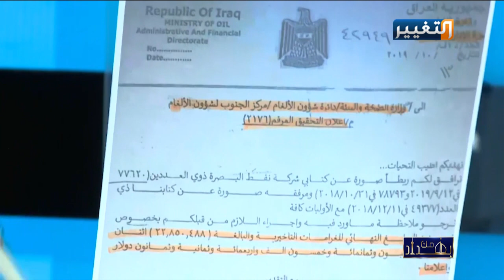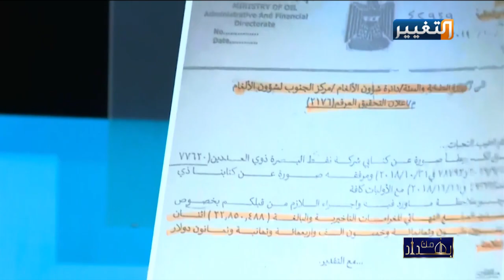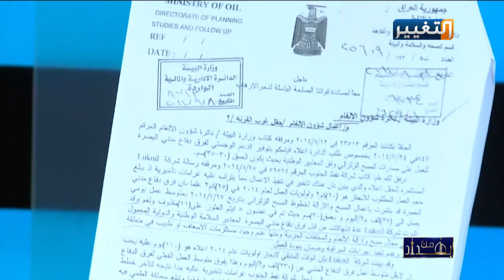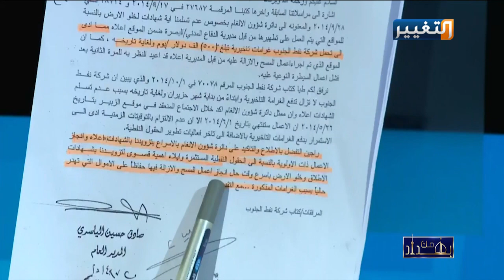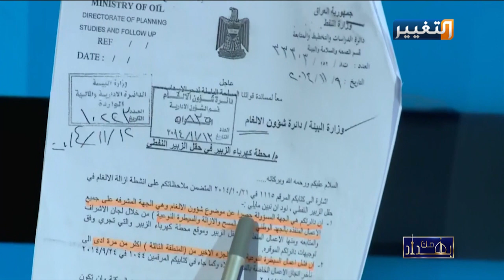خسائر مهولة يتكبدها العراق من فساد دائرة الألغام - من بغداد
لقاء نجم_الربيعي مع موظف في دائرة شؤون الألغام حيدر الفياض